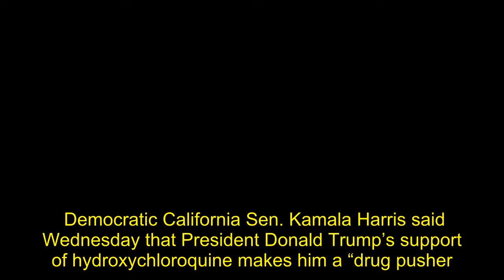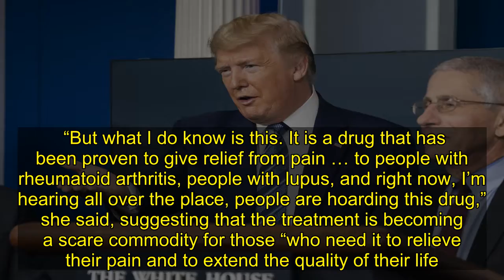Kamala Harris On Trump Touting Hydroxychloroquine: ‘We Don’t Want A Drug Pusher For President’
Democratic California Sen. Kamala Harris said Wednesday that President Donald Trump’s support of hydroxychloroquine makes him a “drug pusher.”  “He’s got to stop … We don’t want a drug pusher for president. We want somebody who takes that stage and speaks to the crisis in a way that is about bringing relief,” Harris told “The View,” in reference to Trump’s daily participation in the coronavirus task force news conferences from Washington.     Harris claimed that she has “no idea” why Trump continues to promote the drug that has been licensed since 1955 and has proven to be an effective remedy against malaria.   “But what I do know is this. It is a drug that has been proven to give relief from pain … to people with rheumatoid arthritis, people with lupus, and right now, I’m hearing all over the place, people are hoarding this drug,” she said, suggesting that the treatment is becoming a scare commodity for those “who need it to relieve their pain and to extend the quality of their life.”  “The president keeps taking the stage and, as opposed to what Dr. [Anthony] Fauci and medical health professionals are telling us, pushing this drug.”   (Photo by Sarah Silbiger/Getty Images)  Others have criticized Trump for encouraging the use of the anti-malarial drug. “Morning Joe” co-host Mika Brzezinski  that President Donald Trump is promoting hydroxychloroquine because of a “financial tie.”   Fact-checker Snopes examined a New York Times article that also suggested that Trump could receive financial gain from widespread use of the the drug —  is “mostly false” because Trump’s stake in the product is so minuscule.  Joe Scarborough also asked on his MSNBC program why Trump was pushing “an unproven drug” as a potential cure for the coronavirus, saying hydroxychloroquine is ineffective, despite  that it is bringing life-saving relief in the midst of the pandemic.